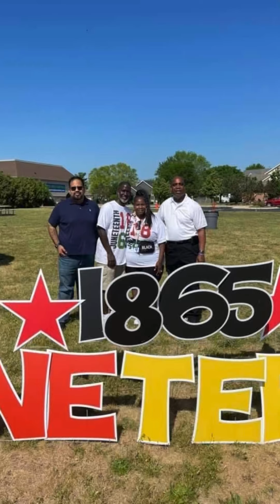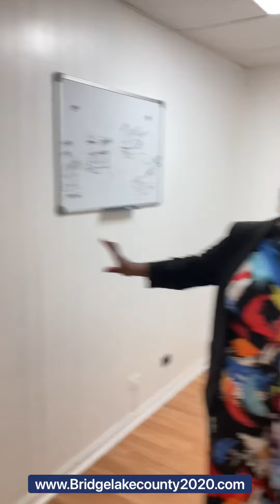Past, Present and Future of BRIDGE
Today I will showcase how Bridge has evolved over the 2 and a half years. Come on this journey with us.